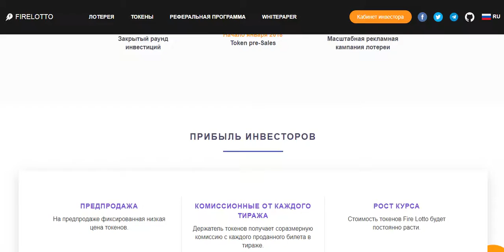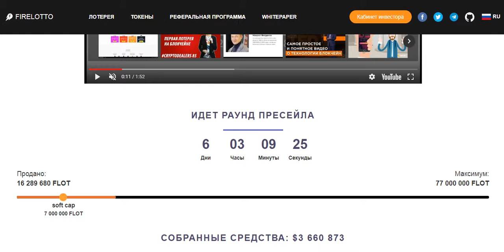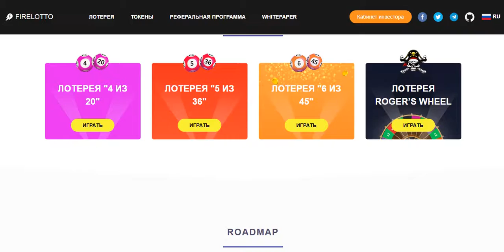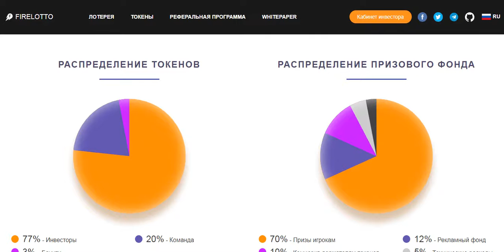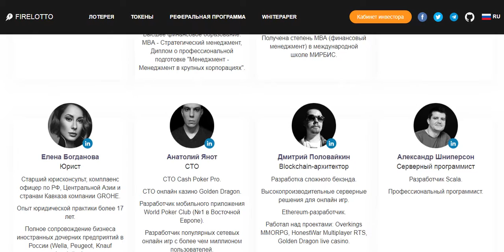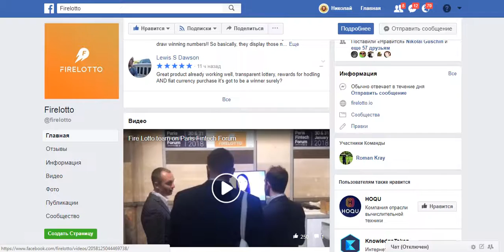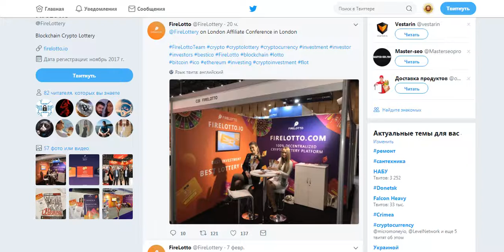[ICO] Fire Lotto - интернациональная блокчейн лотерея!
ETH Address: 0x8AeF45D9F5Eb2251E075aB00F7aebAFa9632B0d7